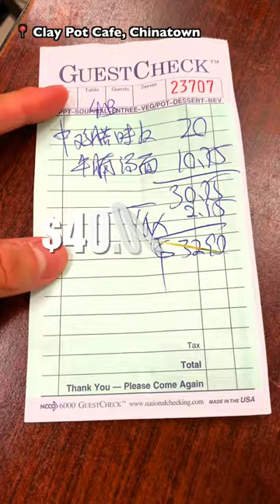Boston Food Vlog 🇺🇸 Boston Sail Loft 🦞 Clay Pot Cafe Chinatown 🌾